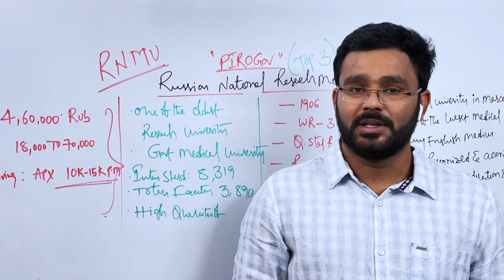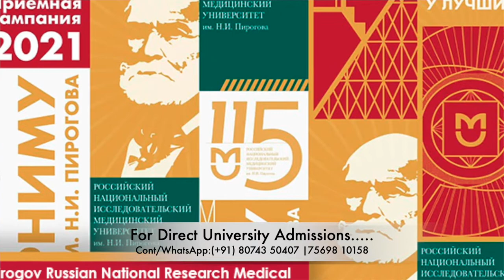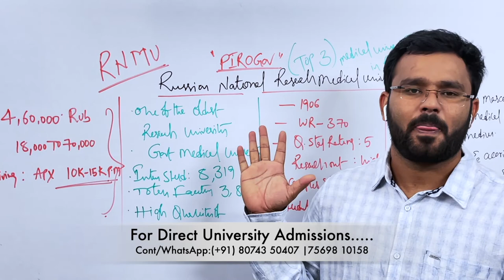MBBS in Russia -2021: Pirgov Russian National Research Medical University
Hi  I am Govinda Reddy Founder & CEO at Dr. Bridge Abroad MBBS Consultancy services, I am an professional Educational Consultant & carrier counselor.

 1. Oldest ,Top world Ranking Central Government Research Medical University’s.
 2.  100,200 Years of Established Research Medical University’s .
 3.Fully English Medium of Instructions .
 4. Inside Campus Hostels.
 5.Indian Food .